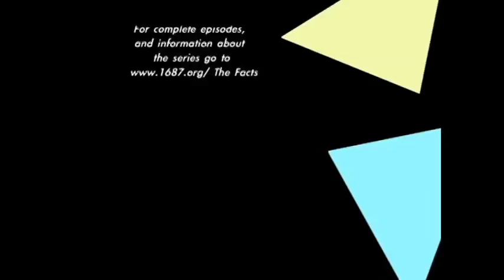Slice of THE FACTS: How I Became a Coward 1.5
The Facts is a TV/web series produced in New York City.  Each episode is either a music-story (using composed and improvised music and story), or a rehearsal for a music-story, or a discussion between scholars and experts.  This is section of a music-story.